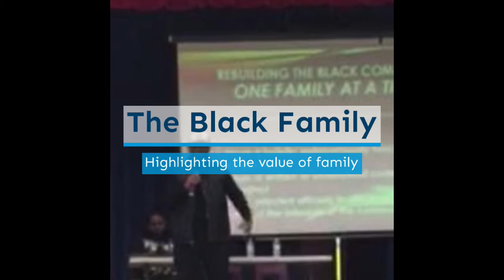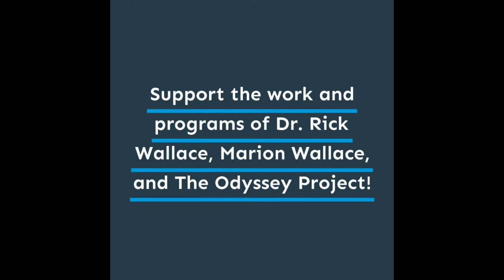Doing the Work When & Where It Matters | Dr. Rick Wallace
Very few are aware of the multitudinous challenges plaguing Black communities across the United States. We are struggling in resourcing mental health needs, behind in educational advancement, at the bottom of the socioeconomic ladder in every statistical category. Our young boys are targeted in the educational system as early as 5-years old. The use of psychotropic (schedule 2) drugs to sedate and mentally castrate young Black males is on the rise. A case has been brought to my attention where a young Black male in Ohio is being taken through regular electric shock therapy. Yes, they are still using primitive ineffective methods on our youth.

At The Odyssey Project, we are committed to waging war to defend and empower our people, but we need your help.
Dr. Rick Wallace

Mother of four in need of support to provide safety and a new start for family --- Watch

Additional Resources:

Get your signed copy of book #23, Merging Souls: Healing, Hope & Restoration in Modern Marriage

Additional Resources:

Return of the Rapid Change Breakthrough Program ~ Last Chance| Dr. Rick Wallace